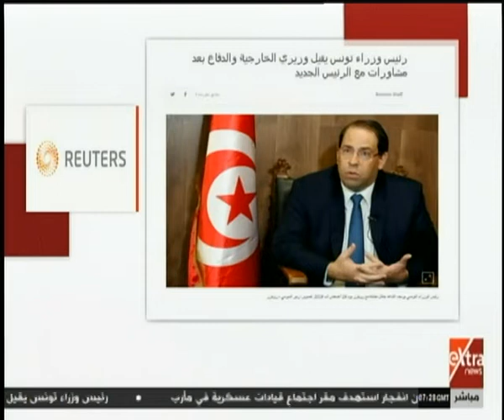الآن | سيناريوهات تشكيل الحكومة التونسية الجديدة